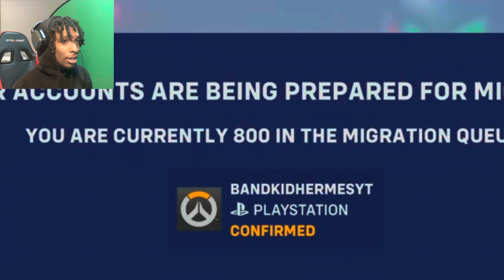Bastion Is BROKEN! Overwatch 2